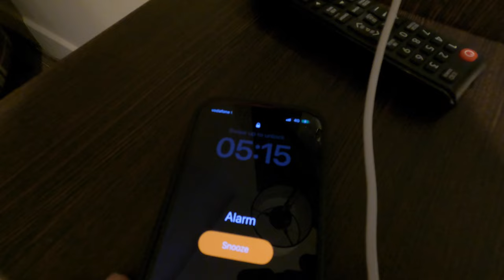A Day's Fishing on an Offshore 25 | Bass Turbot Brill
A day fishing out of Portland Weymouth, on my friend Jon's Offshore 25. We go out into Portland Race to catch bass followed by brill and turbot on the Shambles sandbank.

I hope you enjoy the video, all the best, Tom